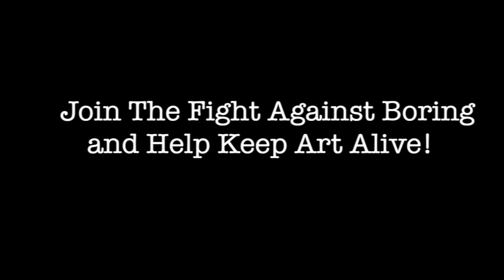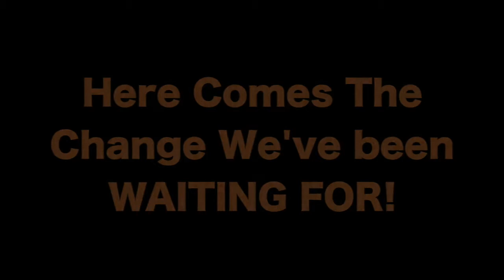i.o.The One; For All? Naa…Just LOVE and ART For All!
Red or Blue?